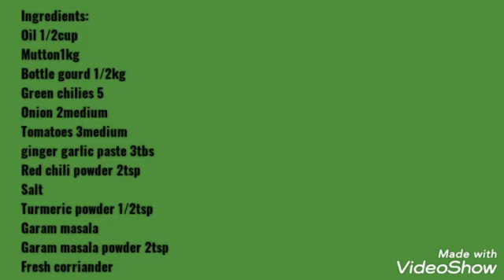LAUKI GOSHT RECIPE|QUICK & EASY | URDU HINDI |BEGINNERS LUNCHBOX BY SADAF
Ingredients:
Oil 1/2cup
Mutton1kg
Bottle gourd 1/2kg
Salt
Turmeric powder 1/2tsp
Garam masala
Garam masala powder 2tsp
Fresh coriander